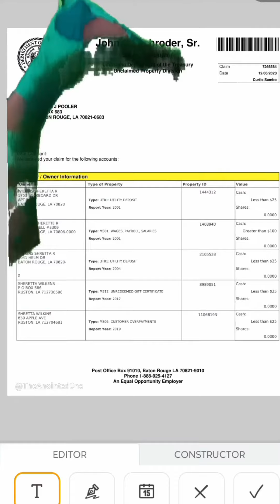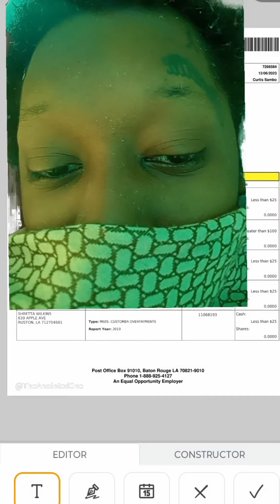I won OVER 1,000,000$ in Law Suits😱😱!!